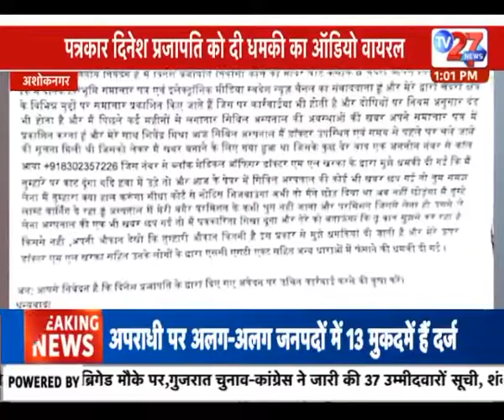पत्रकार को ब्लॉक मेडिकल ऑफिसर ने किया धमकी भरा कॉल 17/11/2022